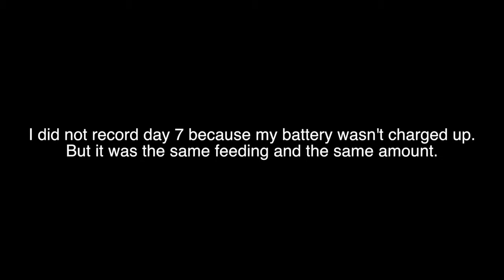Raising baby squirrels..6-7 weeks old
Orphaning baby squirrels. What I feed them and our daily routine.